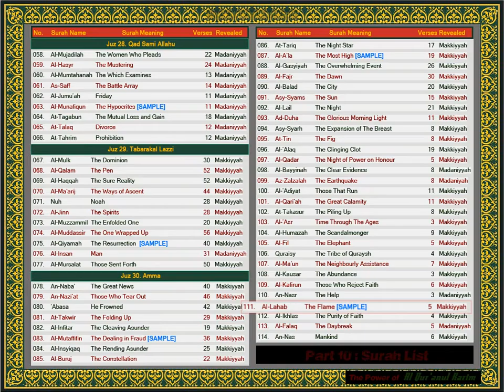Al Quran | Qur'an Multimedia Software : Surah 111 Al-Lahab : English online MP3 Free Download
Quran | Qur'an Project : colored tajweed, translation, tafseer, interpretation, index, memorize, thematic, asbabun nuzul - The Power of Al Quranul Karim | Free Download | File Type : pdf, exe, swf